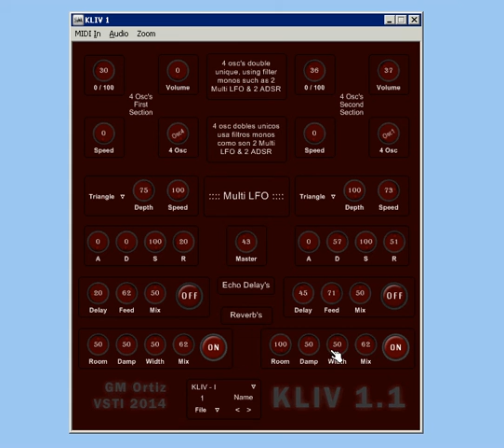KLIV 1.1 VSTI 2014